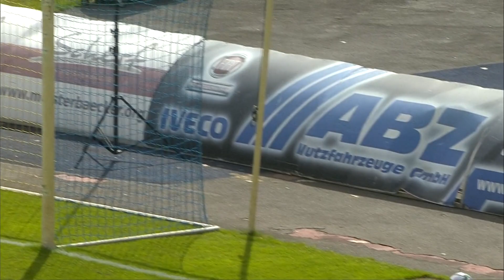FC Carl Zeiss Jena - SV Werder Bremen | 3. Spieltag, 2021/2022 | MAGENTA SPORT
Alle Spiele der FLYERALARM Frauen-Bundesliga live bei MagentaSport:

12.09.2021, 3. Spieltag, 2021/2022. Der FC Carl Zeiss Jena und der SV Werder Bremen trennen sich 1:1-Unentschieden. Die Gastgeberinnen gingen durch Rita Schumacher (36.) in Führung, doch Lina Hausicke (72.) sicherte mit ihrem Treffer Bremen einen Punkt.

Bleib' immer am Ball und verpasse keine Highlights mehr: MagentaSport MagentaSport: auf YouTube MagentaSport: auf Facebook MagentaSport: auf Instagram